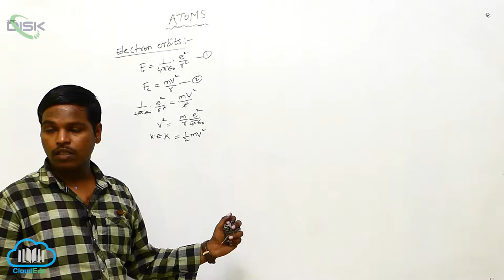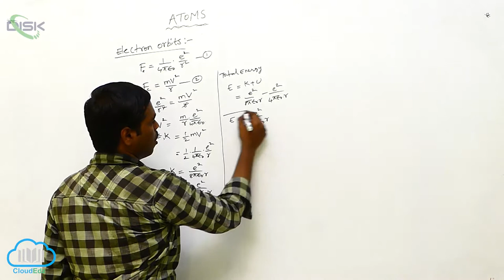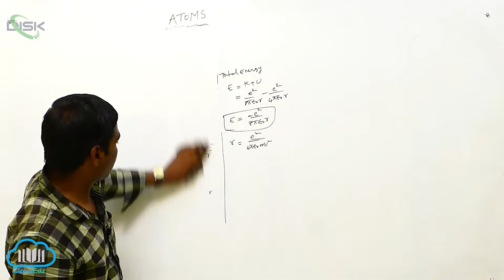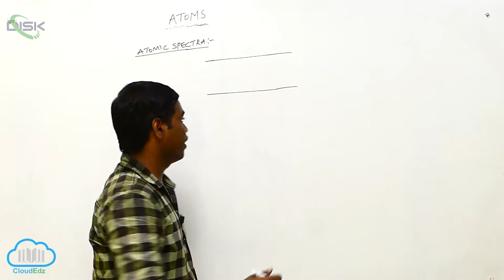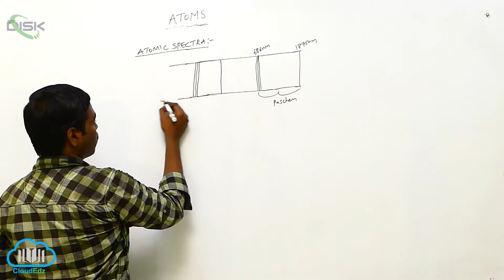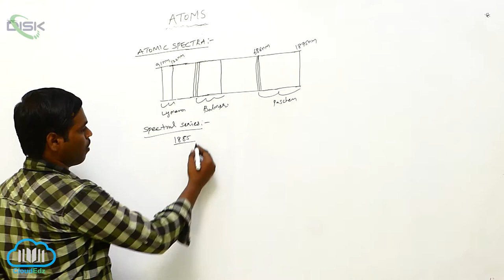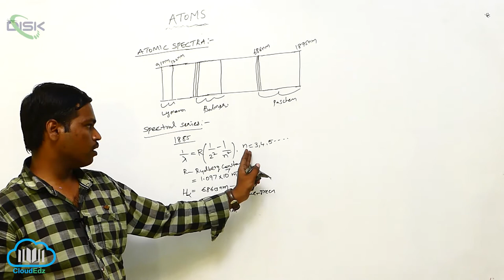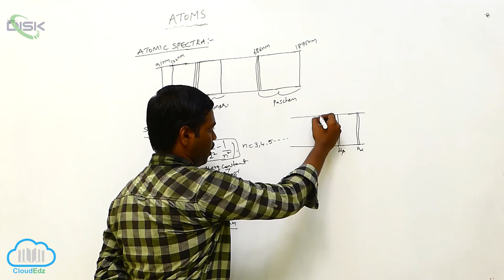ATOMS || Alpha-particle Scattering and Rutherford's Nuclear Model of Atom || Electron orbits 2